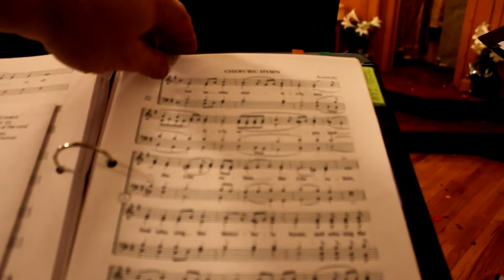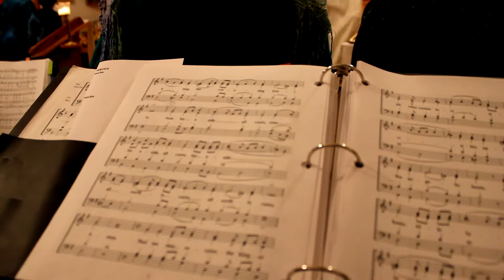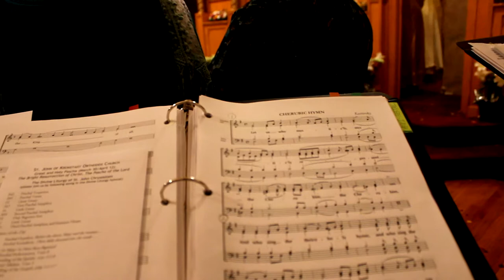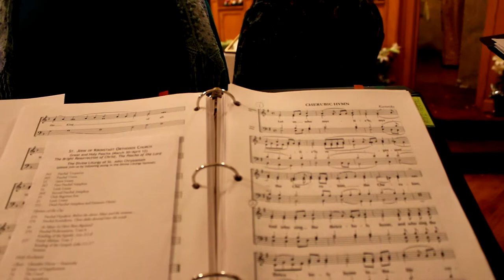Cherubic Hymn by Kastorsky sung by the choir of St. John of Kronstadt Orthodox Church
This beautiful version of the cherubic hymn is sung by a small choir in a parish in Lincoln, Nebraska.